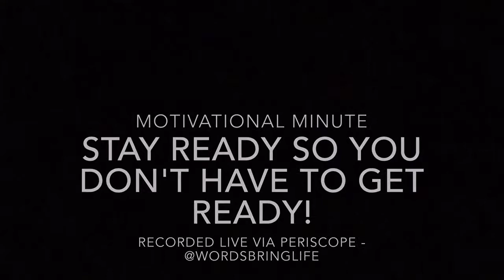Stay Ready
When you are in a constant state of readiness, when the opportunity arises, you will be able to have the desires of your heart!  Motivational Minute